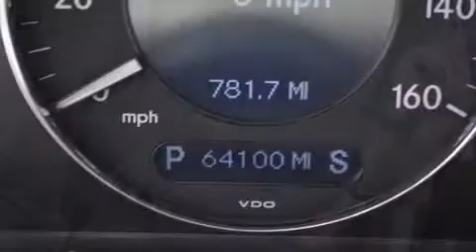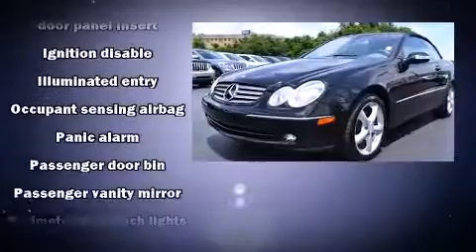2005 Mercedes-Benz CLK-Class CLK320 in Asheville, NC 28806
Skyland Chrysler Jeep Dodge

Here's a great deal on a 2005 Mercedes-Benz CLK-Class. Mercedes-Benz made sure to keep road-handling and sportiness at the top of it's priority list. Smooth gearshifts are achieved thanks to the refined 6 cylinder engine, providing a spirited, yet composed ride and drive. Top features include leather upholstery, adjustable headrests in all seating positions, power front seats, automatic dimming door mirrors, turn signal indicator mirrors, a power convertible roof, rain sensing wipers, and 1-touch window functionality. Premium sound drives 10 speakers, providing you and your passengers a sensational audio experience. Mercedes-Benz ensures the safety and security of its passengers with equipment such as: dual front impact airbags, integrated roll-over protection, traction control, brake assist, a panic alarm, an emergency communication system, and 4 wheel disc brakes with ABS. Electronic stability control ensures solid grip atop the road surface, no matter how challenging the driving conditions. Our knowledgeable sales staff is available to answer any questions that you might have. They'll work with you to find the right vehicle at a price you can afford. We are here to help you.